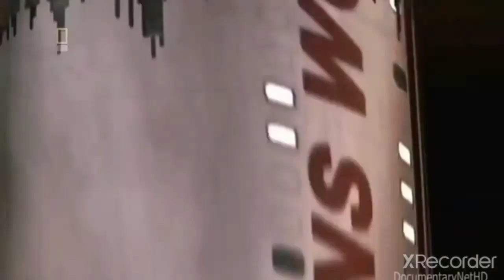Air Crash Compilation Mayday - Stitches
Credito : Plane'n Boom